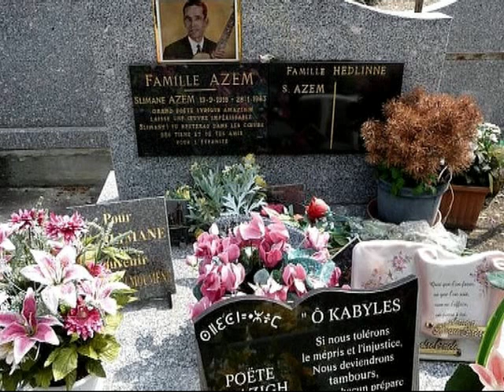Hommage à Slimane Azem